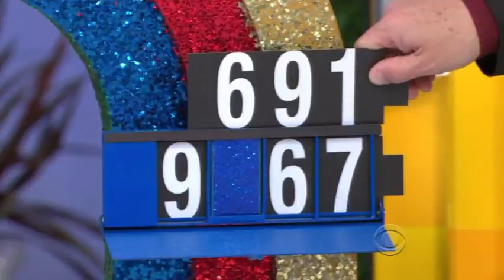The Price Is Right (6/13/14) | Golden Road for a Chevrolet Corvette Stingray!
Now here's a car you don't see every day, especially in the woefully underplayed Golden Road!

The question is, will she win it and end the long streak of no grand prize wins?!

P.S.: Not a word about the Showcase results.